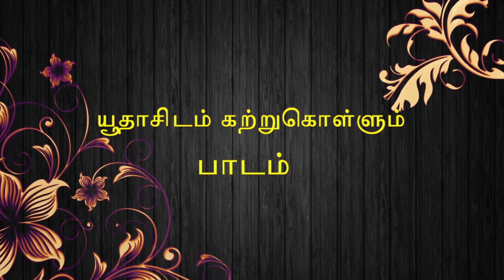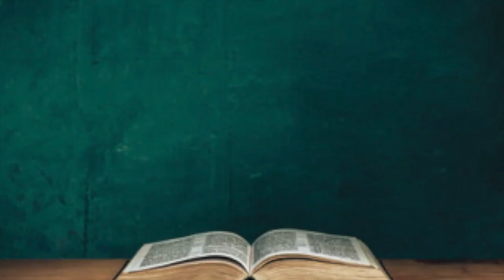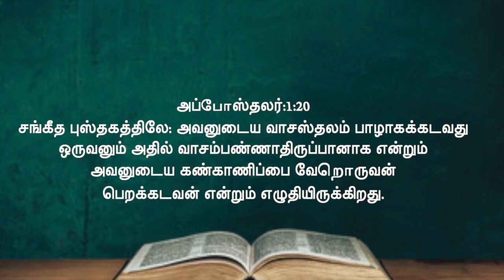யூதாசிடம் கற்றுகொள்ளும் பாடம் sis பத்மா முதலியார்